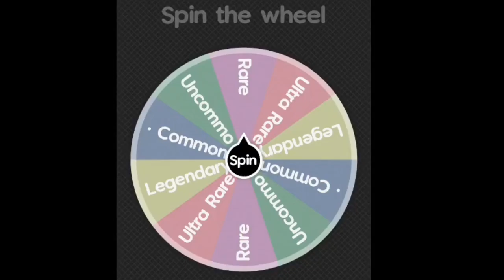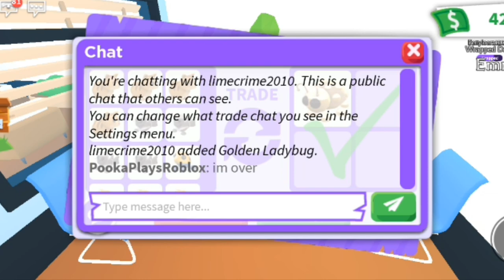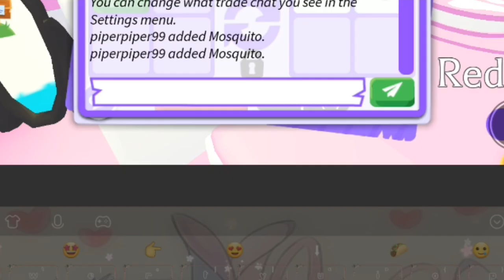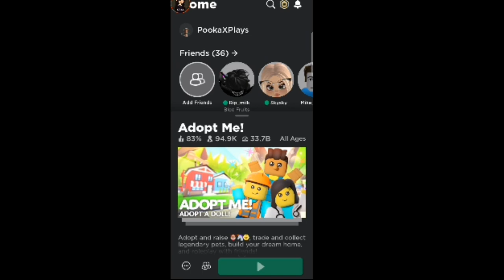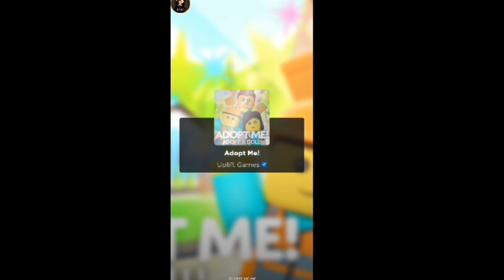Whatever I Spin I Turn Neon (2)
Hey everyone, I'm so glad I got to meet someone who enjoys my videos while I was in game. Sabriyah, you're amazing a tysm for being so kind, if you comment on this video I'll pin your comment. 🩷🩷